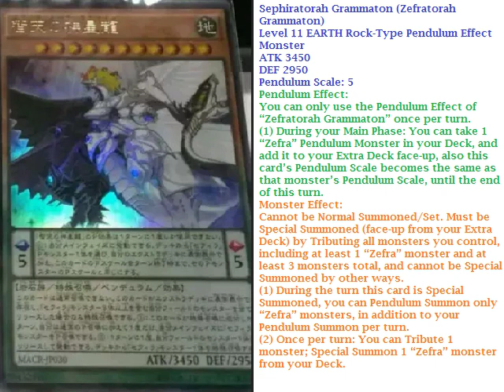Card Review: MACR Zefra Boss Monster